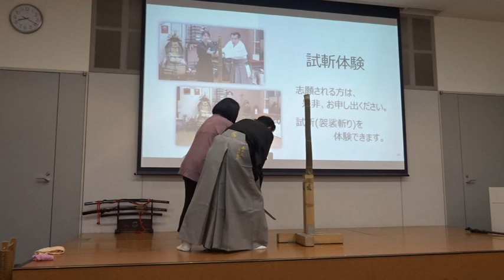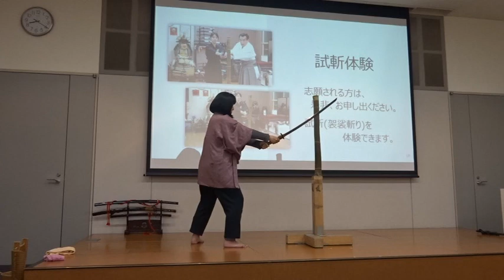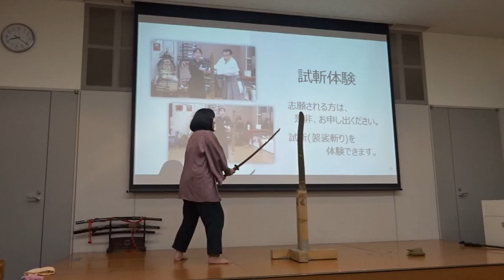書家の田坂州代（たさかくによ）が真剣で試し斬り2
真剣で試し斬り
書家の田坂州代（たさかくによ）です。
2019年5月14日　慶應大学日吉校舎にて
居合の江戸無外流宗家の坂口行成龍凰先生のご指導のもと、
生まれて初めて真剣（日本刀）を揮って斬る体験をしました。